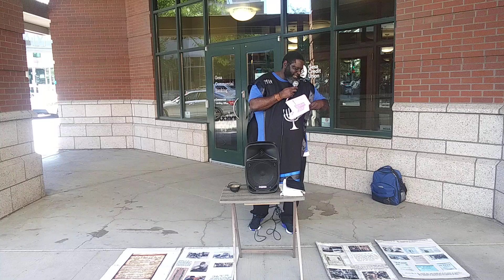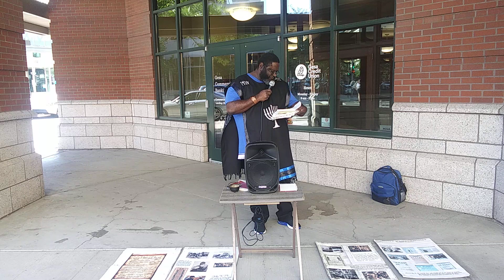Babylon's time is short! P.T 1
Isaiah 34:1-5 KJV Come near, ye nations, to hear; and hearken, ye people: let the earth hear, and all that is therein; the world, and all things that come forth of it. For the indignation of the Lord is upon all nations, and his fury upon all their armies: he hath utterly destroyed them, he hath delivered them to the slaughter. Their slain also shall be cast out, and their stink shall come up out of their carcases, and the mountains shall be melted with their blood. And all the host of heaven shall be dissolved, and the heavens shall be rolled together as a scroll: and all their host shall fall down, as the leaf falleth off from the vine, and as a falling fig from the fig tree. For my sword shall be bathed in heaven: behold, it shall come down upon Idumea, and upon the people of my curse, to judgment.